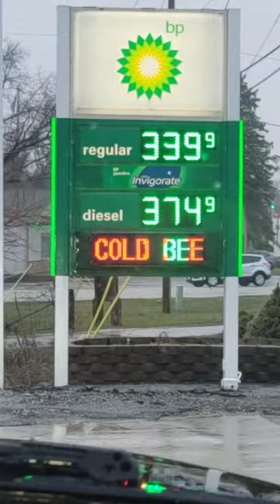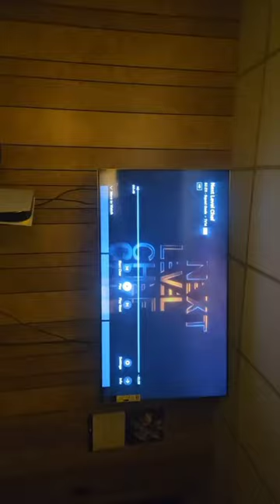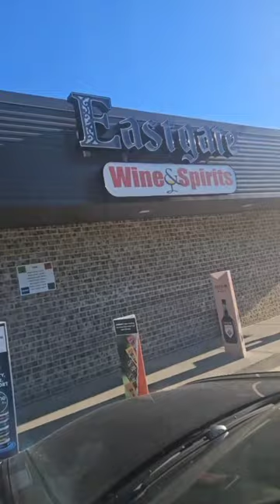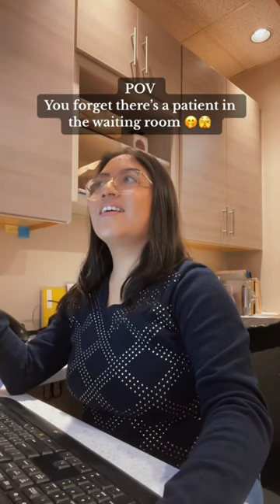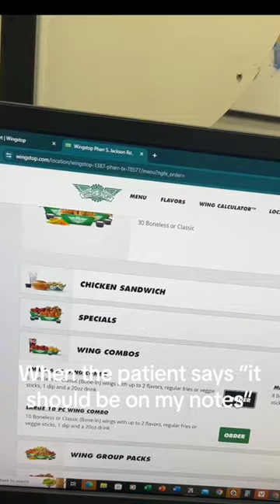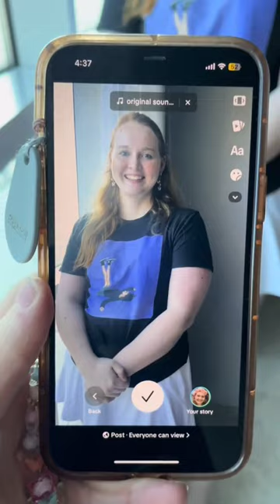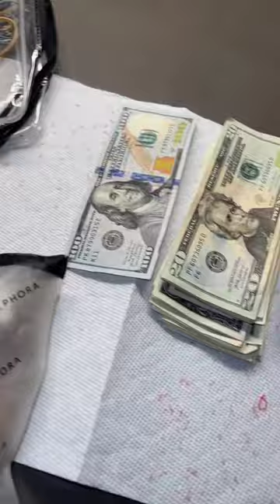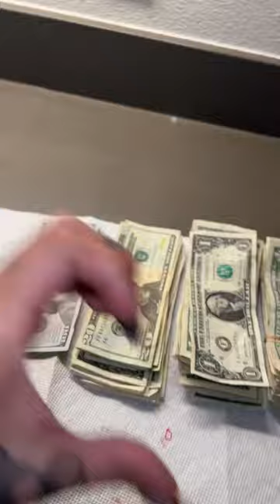Tiktok videos gives you motivation😀